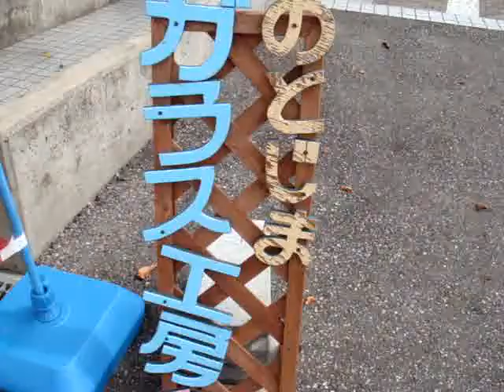能登島ガラス工房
駐車場から、工房へ